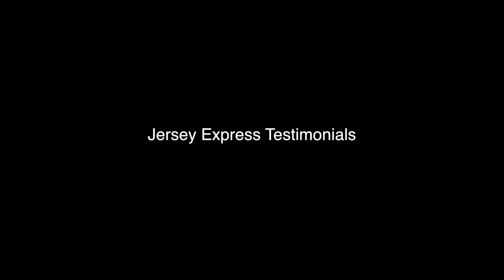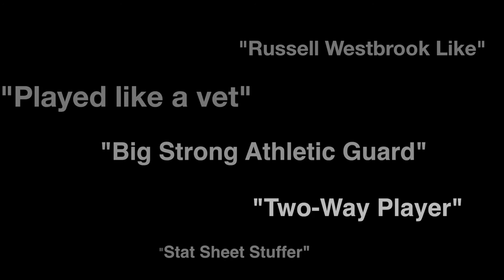Elite Summer: Denzel Mensah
Two-Time All American is determined to get overseas, went against great competition in Las Vegas and shined. Scouts wondered if he could produced against high competition and he proved himself. He just tuned 23 on July 22 and has a lot of potential. From comentators to scouts believe that his game is very similiar to Russell Westbrook. You will see why. Hope you enjoy Elite Summer: Denzel Mensah, Thank You.

Editor Instagram: Natethegreat628